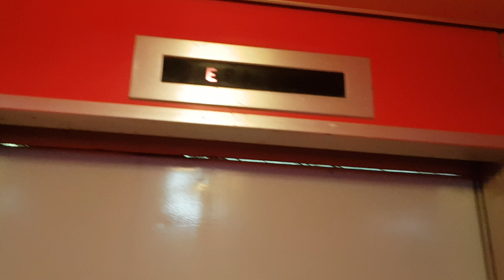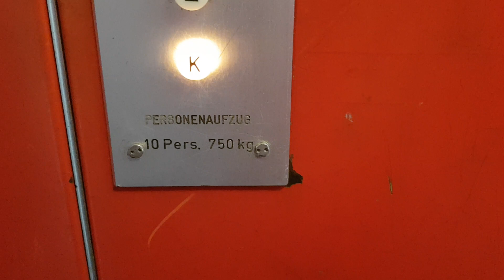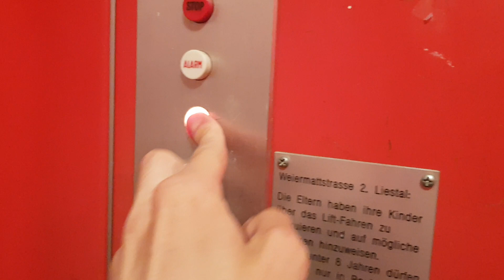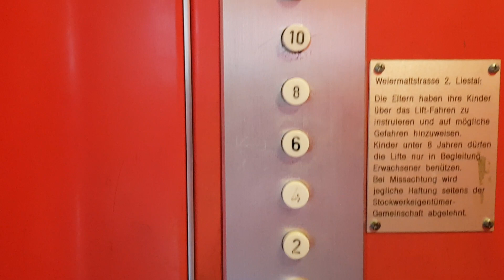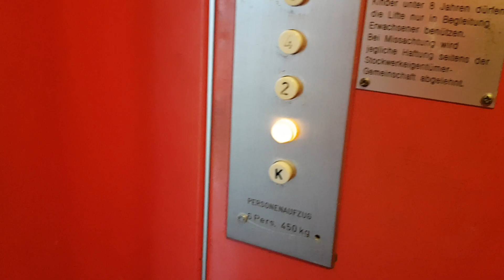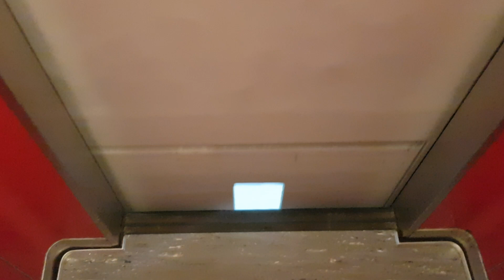2 Aufzüge Schlieren @Weiermattstrasse 2, 4410 Liestal, Schweiz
Zwei originale sehr schöne Schlieren Aufzüge in einem Hochhaus am Stadtrand von Liestal. Es gibt noch zwei weitere identische Hochhäuser (Weiermattstrasse 4 und 6), jedoch sind die dortigen Aufzüge schon teilweise modernisiert. (Weiermattstrasse 4 = Emch, Weiermattstrasse 6 = OTIS mit Gendre-OTIS Pira Türen).
Diese sind somit die einzigen originalen Schlieren Aufzüge, den in den anderen beiden Hochhäuser waren die gleichen Aufzüge.
Speziell ist, dass nicht beide Aufzüge die gleichen Etagen bedienen. Der Maschinenraum befindet sich über der 11. Etage, jedoch passt dort nur der 5000 BS Schlüssel.

Aufzug rechts:
Marke: Schlieren
Kapazität: 10 Personen / 750 KG
Aufzugtyp: Personenaufzug
Bediente Stockwerke: 8 (K, E, 1, 3, 5, 7, 9, 11)
Fixtures: White Buttons
Baujahr: 70er Jahre?

Aufzug links:
Marke: Schlieren
Kapazität: 6 Personen / 450 KG
Aufzugtyp: Personenaufzug
Bediente Stockwerke: 7 (K, E, 2, 4, 6, 8, 10)
Fixtures: White Buttons
Baujahr: 70er Jahre?